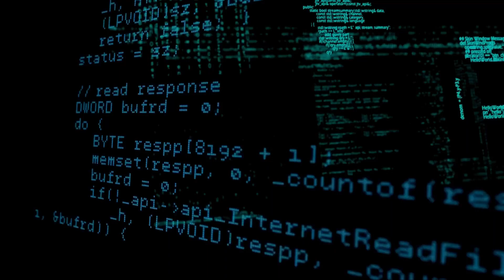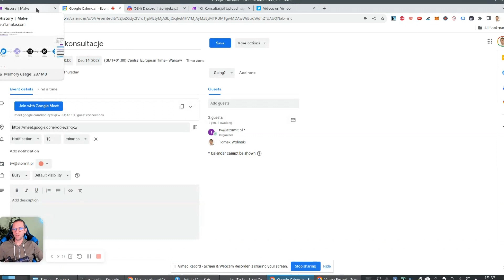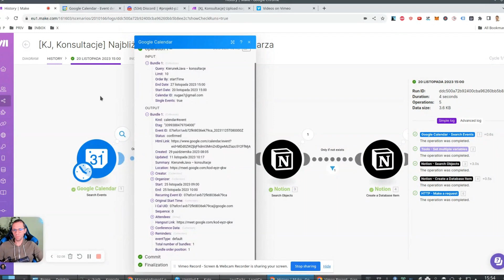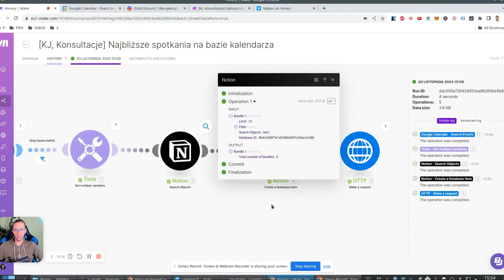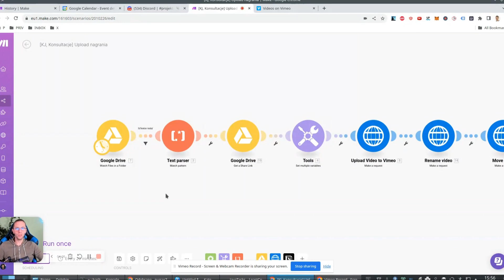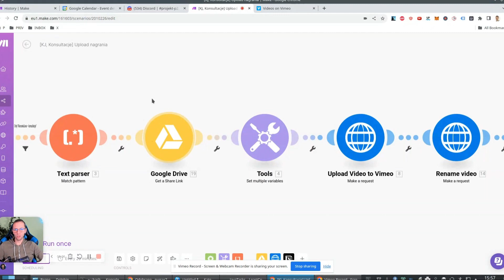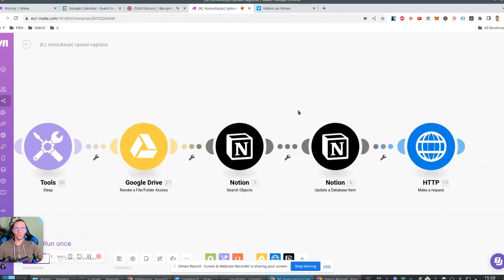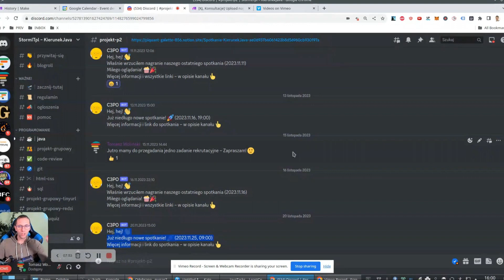Automatyczna Sekretarka Do Zarządzania Spotkaniami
Automatyczna Sekretarka Do Zarządzania Spotkaniami (integracja make.com, Google Calendar, Google Drive, Discord i Vimeo)